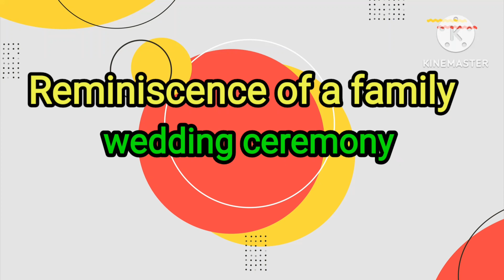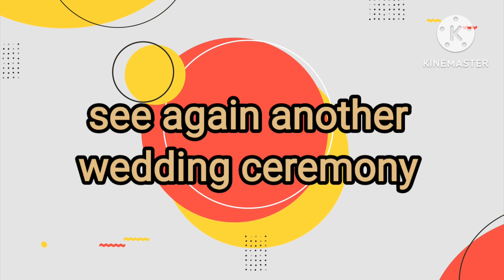REMINISCENCE OF A FAMILY WEDDING CEREMONY